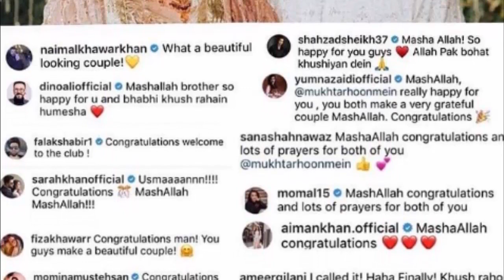Usman Mukhtar ties knot in a private ceremony to Zunaira Inam Khan | Usman Mukhtar Wedding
UsmanMukhtar got married MashaAllah congratulations to him
Congratulations mukhtarhoonmein,
mukhtarhoonmein and zunaira inam on their Nikkah,
Usman Mukhtar got married,
Usman Mukhtar ties the knot with Zunaira Inam,
Usman Mukhtar who tied the knot to Zunaira Inam,
May Allah Bless you both,
Usman mukhtar ties knot with zunaira inam in Islamabad,
Tv/Film actor Usman mukhtar ties knot,
Actor usman mukhtar on tieing the knot with Zunaira Inam Khan,